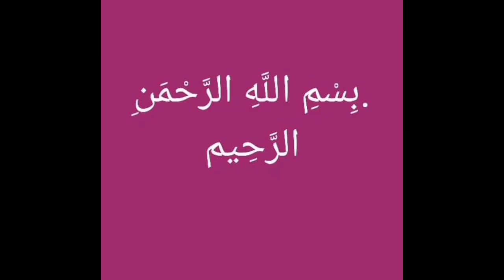Qasim ke meaning Urdu me, lucky no ,lucky day etc (Qasim is islamic boy name)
Qasim is a Muslim Boy Name!
 lt has multiple Islamic meaning!
 The best Qasim name meaning is The Distributor!
And in Urdu it means بانٹنے والا!
It is a popular name in Pakistan, India, and other Muslim-majority countries!